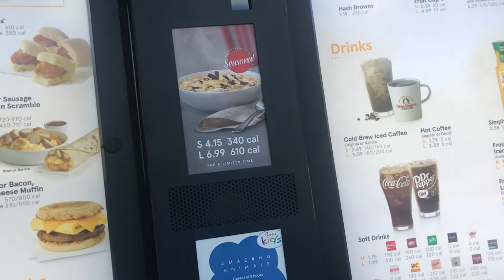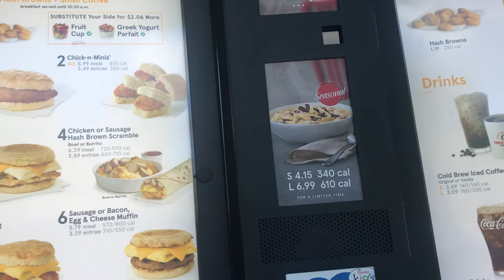How to Find the Best Fast Food Breakfast|Chick Fil A Mukbang| Food Review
So today I went to Chick Fil A for breakfast! Check out the video for my full review and rating!